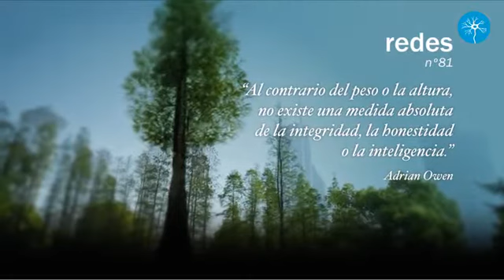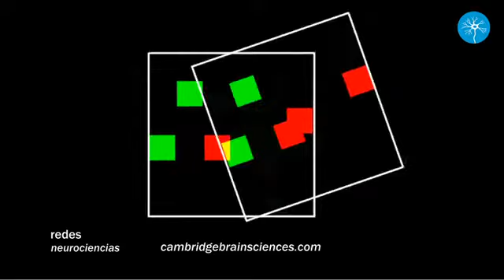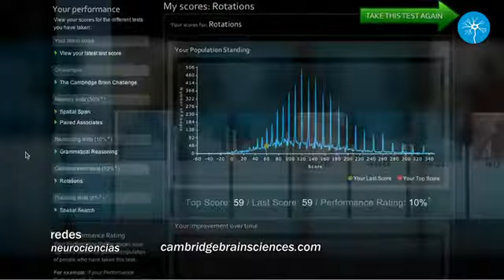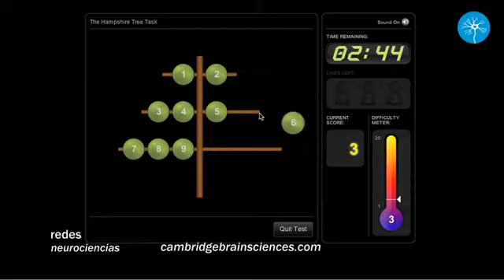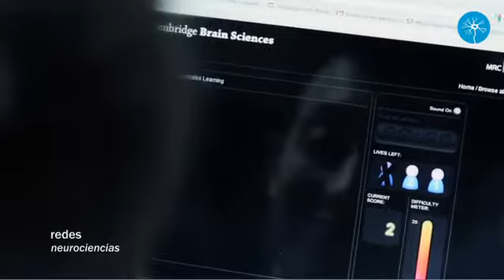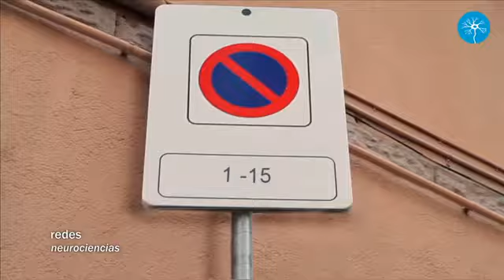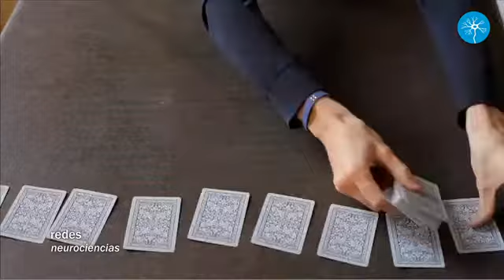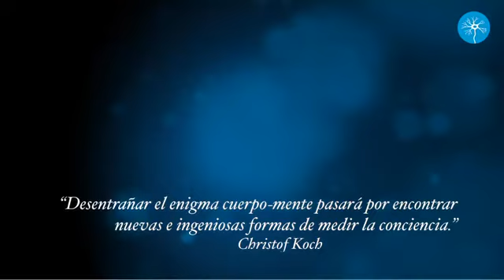[81] REDES. Los 12 pilares de la inteligencia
¿Qué es la inteligencia? ¿Se puede medir con precisión? ¿Cuáles son sus ingredientes? Hoy existen más y mejores herramientas para afinar la comprensión del intelecto humano.
Internet es una de ellas: así lo demuestra el test online del neurocientífico Adrian Owen, de la Universidad de Cambridge, que busca definir los 12 pilares de la inteligencia humana con la participación de cientos de miles de personas en la red.